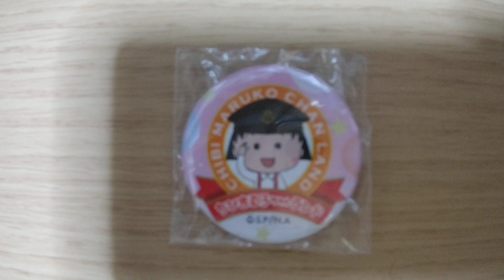ちびまる子ちゃん号ヘットマーク缶バッジ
静岡鉄道ちびまる子ちゃん号ヘットマーク

スタンプラリー商品　缶バッジ